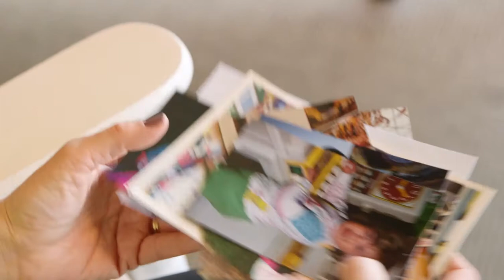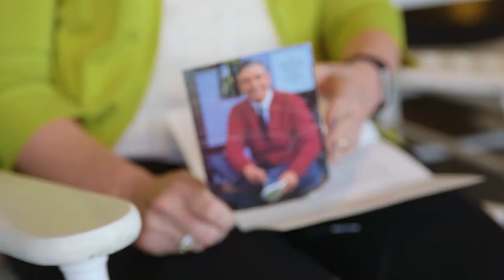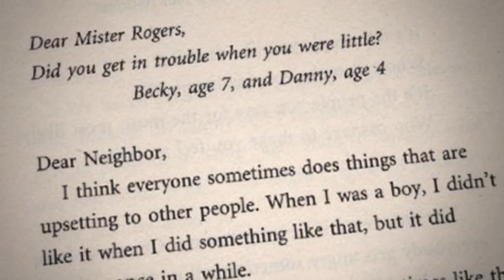Pittsburgh 360: Your Television Friend, Mister Rogers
During his decades of producing and appearing in Mister Rogers' Neighborhood, Fred Rogers received thousands of letters from children and their parents. He was known to respond to each and every one. WQED's Beth Dolinar brings us the story of people who received those letters, and who've kept them as treasured memories of a beloved man.